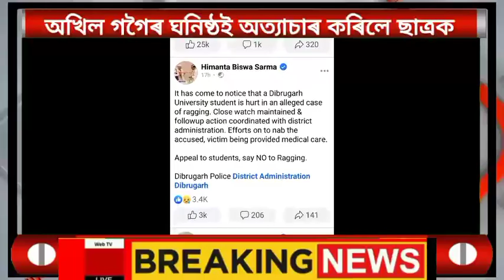অখিল গগৈৰ বিধায়ক পদ খাৰিজ হব নেকি|ডিব্ৰুগড়ৰ বিশ্ববিদ্যালয়ত ভয়ংকৰ ঘটনা|অখিল গগৈৰ হব কি এতিয়া